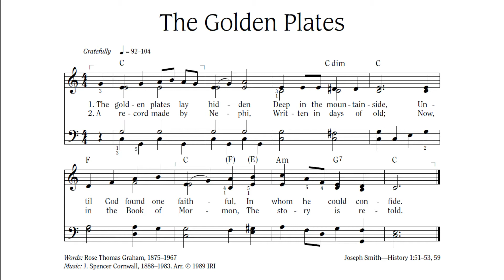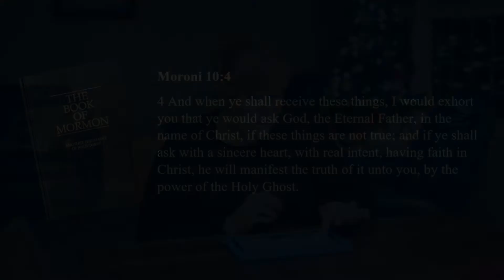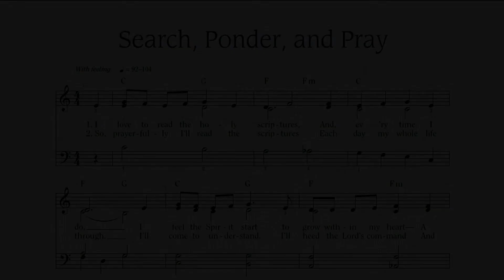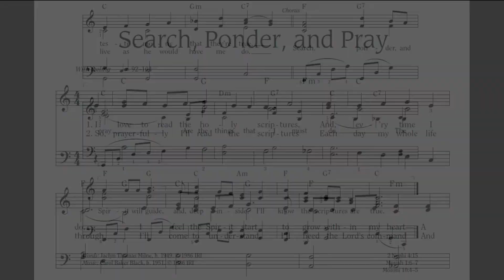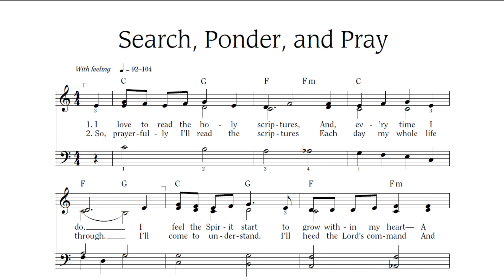Huntley Meadows Primary - Come Follow Me: Episode 3 (Moroni 10)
Leave comments on our Ward Facebook page!